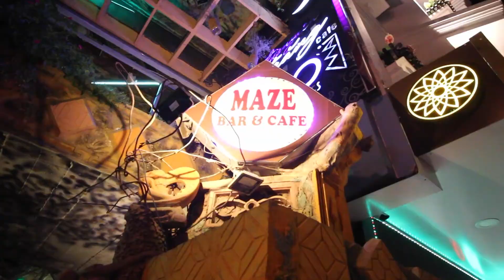BACKPACK VIETNAM IN 2 WEEKS AND CRUSH IT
A montage of our 2 weeks in Vietnam. We wish we had had longer! :)

1)  I'm Over You (Skyldeburg Remix) - Mondays

Izzy: izzywarren_
Jacob: wanderingjacob

We met at Glasgow University, in Scotland four years ago and have been together since 2015. We graduated in June 2018, saved as much as we could and now we've started our adventure.

No time limits, we're just heading to New Zealand for the moment! We've started this YouTube channel to share our experiences with our families, friends and whoever else would like to watch :)